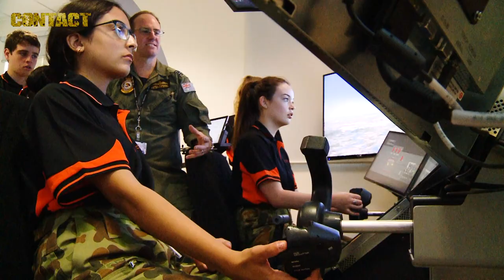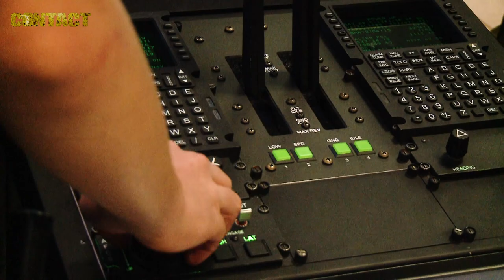Defence Work Experience Program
The Defence Work Experience program is designed to provide individuals who have an interest in a career in Defence an opportunity to gain exposure to the range of jobs available within the Australian Defence Force and to sample Defence life. With a focus on finding out what Defence is really all about, secondary students spent four days with Defence units and participated in a range of activities and gained first hand exposure to military hardware such as ships, weapons, ground support vehicles and aircraft.